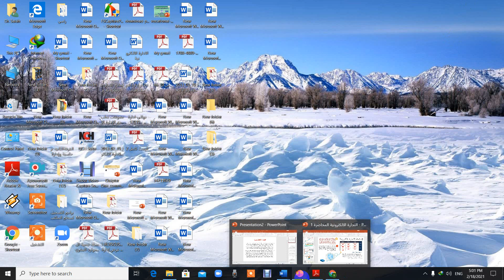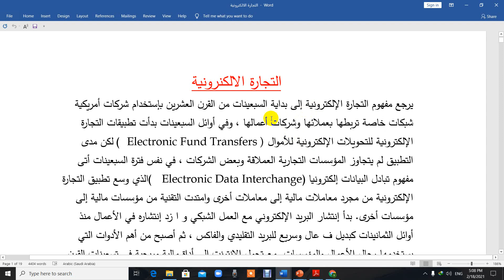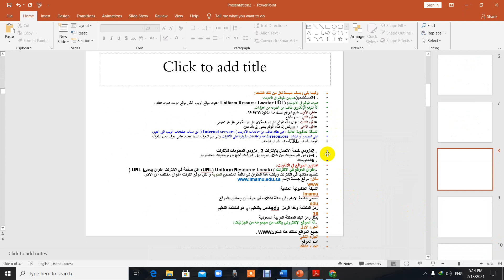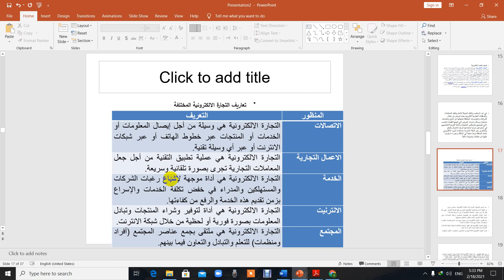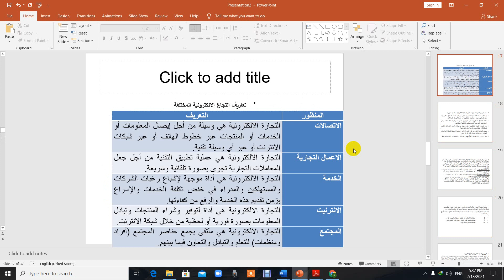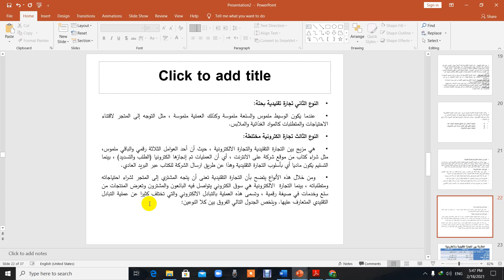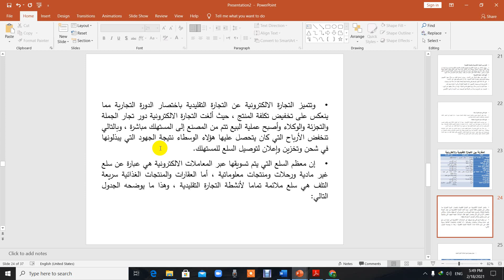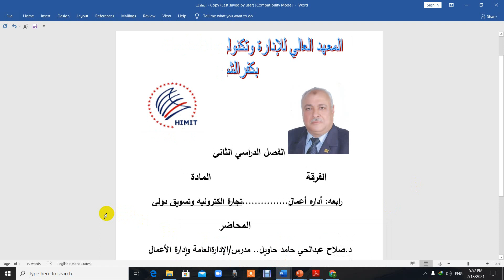المحاضرة الاولي مادة التسويق الدولي والتجارة الالكترونية الفرقة الرابعة شعبة ادارة اعمال